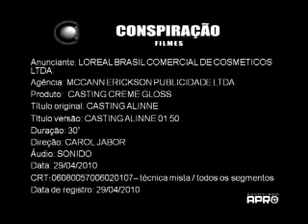Alinne Moraes - Comercial LOréal.flv